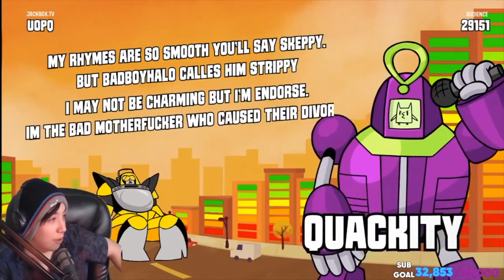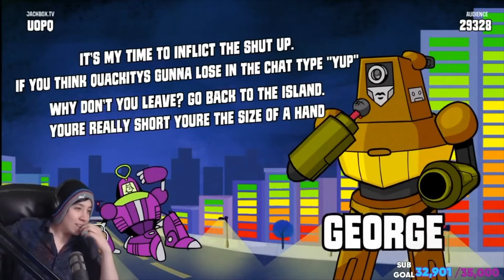Georgenotfound Sucks At Rapping